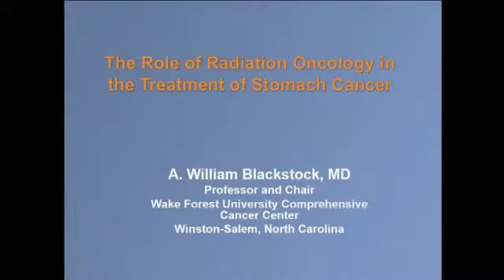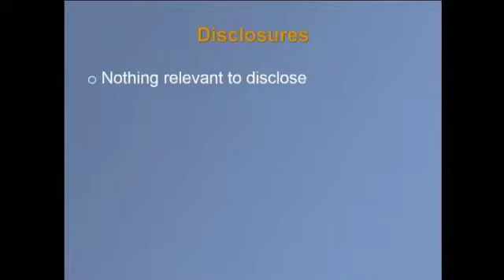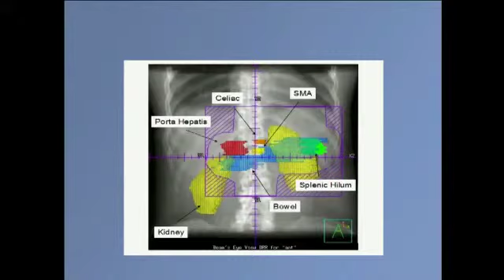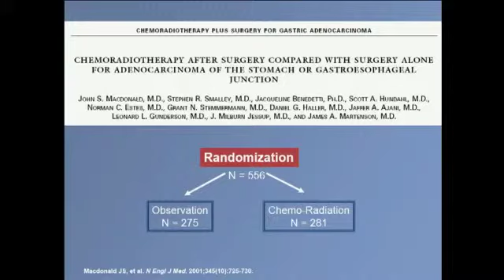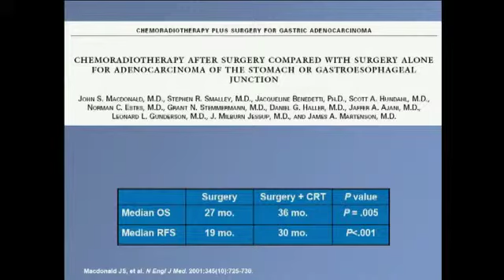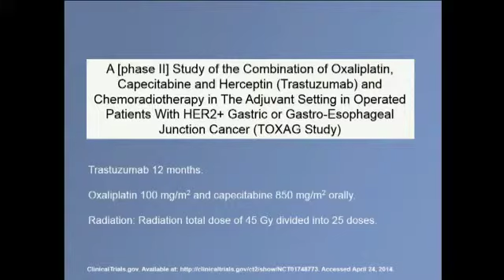2014 Stomach Cancer Education Symposium - Radiation Oncology - Lecturer - A. William Blackstock, MD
Debbie's Dream Foundation hosted its 4th Stomach Cancer Education Symposium for in person attendees and via live webinar.  275 patients, families, caregivers, the general public, and health care professionals attended for free and 5 CME credits were available.

Speakers and topics included:

•Non-Surgical Treatment Options -- Jaffer A. Ajani, MD, MD Anderson Cancer Center
•Novel Surgical Options -- Jeffrey Norton, MD, Standford University
•Radiation Oncology -- A. William Blackstock, Jr, MD, Wake Forest
•Side Effect Management -- Edith Mitchell, MD, Thomas Jefferson University
•De-Mystifying Clinical Trials -- Jordan D. Berlin, MD, Vanderbilt
•Advancements as a Result of Clinical Trials - David H. Ilson, MD, PhD, Sloan-Kettering
•Genomics -- Adam Bass, MD, Dana-Farber/Harvard
•Integrative Medicine & Nutritional Considerations --Kathleen Mary Wesa, MD, Sloan-Kettering
•Patient Panel - patients and survivors